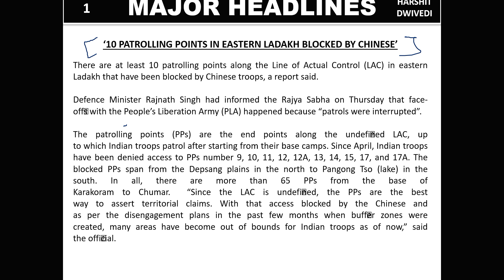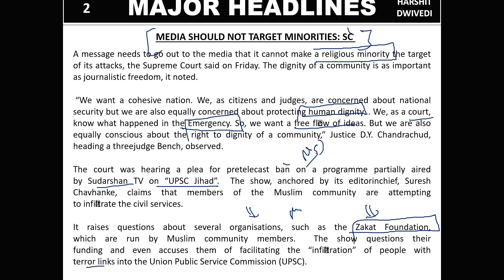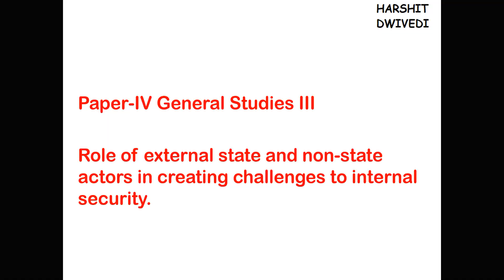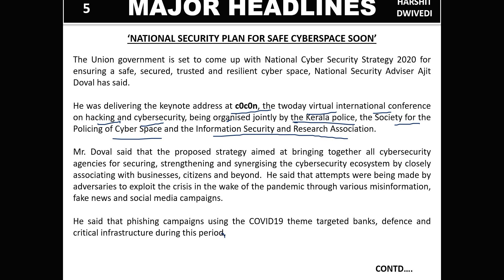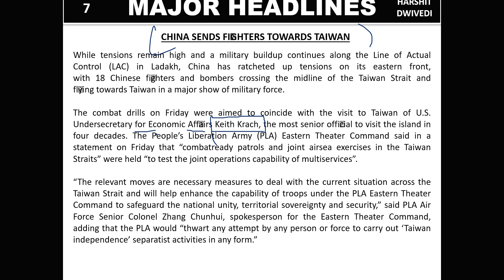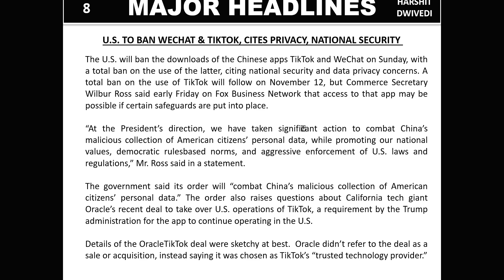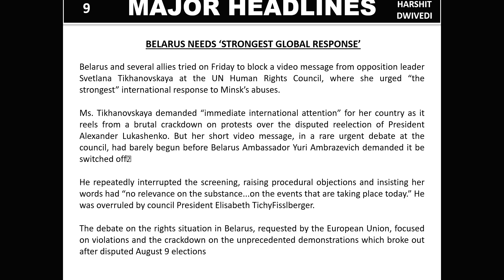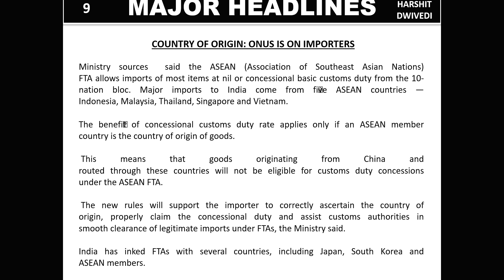19th September 2020 Daily Current Affairs/Burning Issues (c0c0n, World Bamboo Day, Taiwan Strait)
The 19th September 2020 important current affairs/daily news has been discussed in this video.